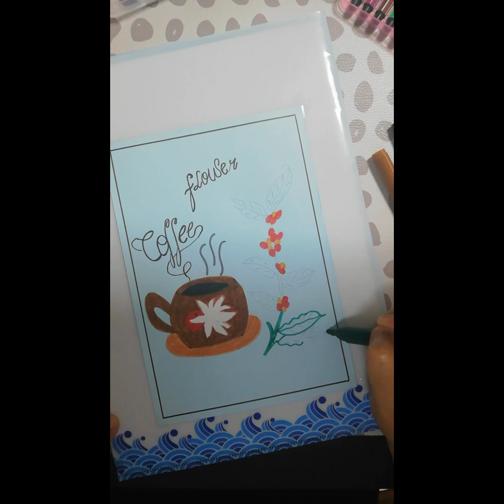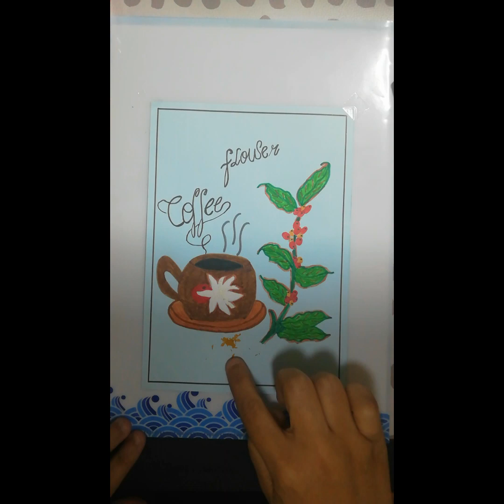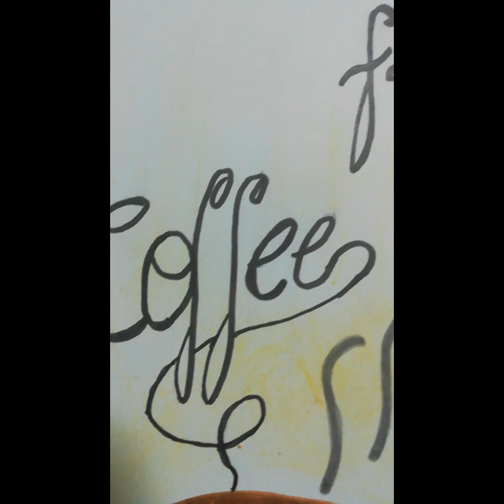A coffee with a friend is te best therapy there is.🖌️🎨☕💐